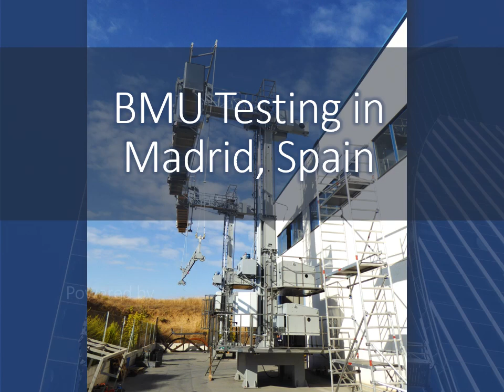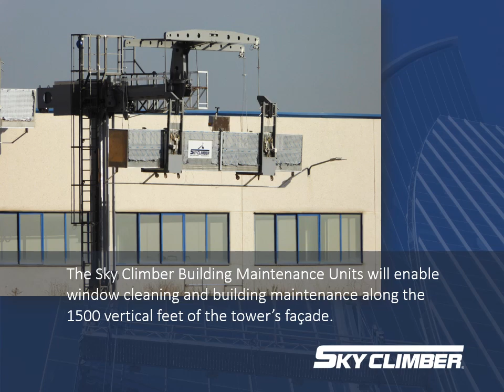BMU testing for NYC by Sky Climber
With production at Sky Climber Spain's new manufacturing facility in full swing, teams are developing 6 Building Maintenance Units for Manhattan's newest addition to the New York City skyline.

As Central Park Tower ascends skyward, its first two Sky Climber BMUs undergo testing in Madrid.  Check out this video for a sneak peak at these impressive machines.